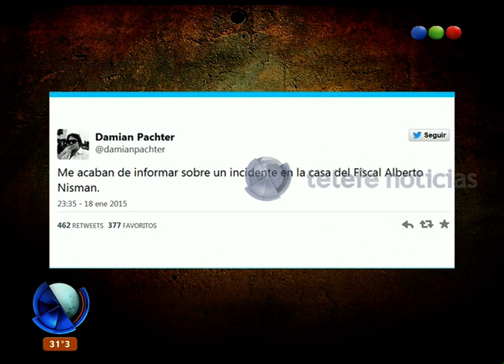Pachter anunció la muerte de Nisman y se fue del país - Telefe Noticias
El periodista Damián Pachter anunció la muerte del fiscal Alberto Nisman y decidió irse del país porque aseguró que corría peligro. Actualmente el reportero está instalado en Israel.  ¿Qué opinás de la decisión de este periodista?